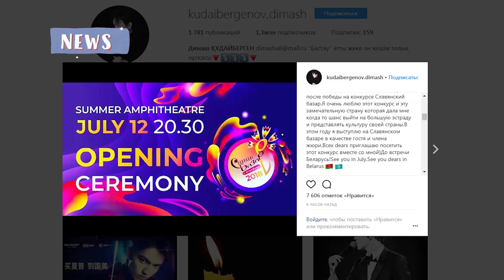Димаш Кудайбергенов будет судить певцов